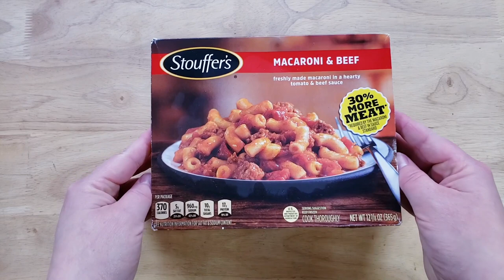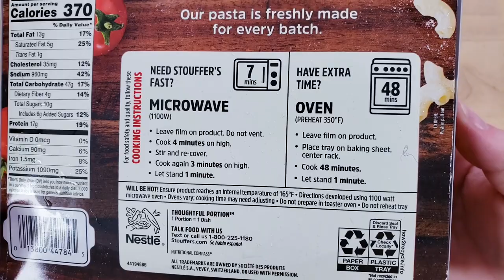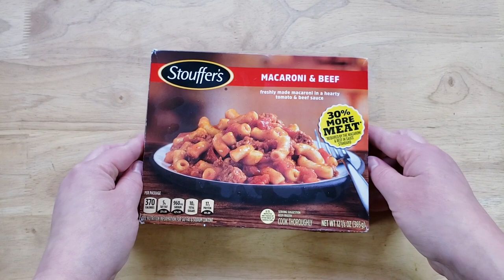Stouffer's Macaroni & Beef Review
Stouffer's Macaroni & Beef Review. Tags: Stouffer's Chicken A La King, Stouffer's Chicken Fettuccine Alfredo, Stouffer's Cheese Lovers Lasagna, stouffer's frozen entrees, stouffer's potato bake, stouffer's cheeseburger bake, stouffer's baked ziti, stouffer's Alfredo, stouffer's frozen, stouffer's, Michelina's entrees, Michelina's lasagna, on-cor lasagna, Stouffer's MAC & CHEESE BACON & WHITE CHEDDAR MAC BITES, Stouffer's WHITE MEAT CHICKEN POT PIE, Stouffer's TUNA NOODLE CASSEROLE, Stouffer's STUFFED PEPPERS, Stouffer's SWEDISH MEATBALLS, Stouffer's RIGATONI WITH CHICKEN & PESTO, Stouffer's SOUTHWEST STYLE MAC & CHEESE BOWL.

SHOP THIS VIDEO
Stouffer's Macaroni & Beef